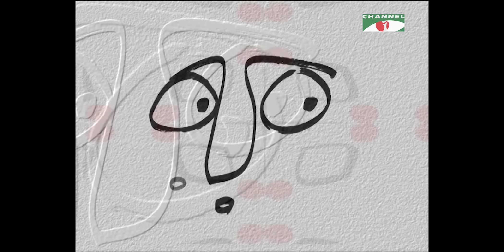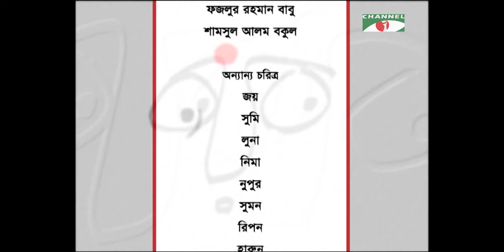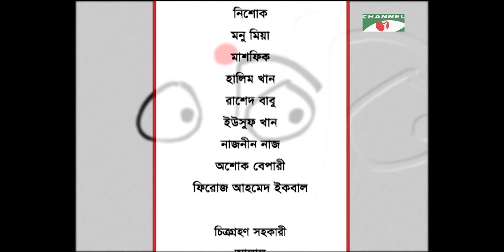দৈনিক তোলপাড় I Dainik Tolpar | Ep - 87 I Prova I Fazlur Rahman Babu | Munmun | Shoyeb | Iresh Zaker